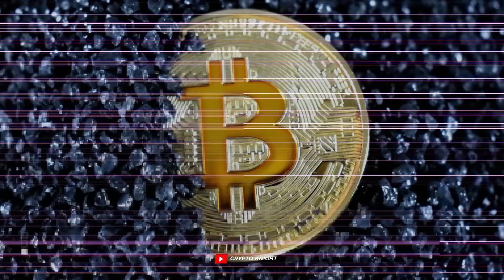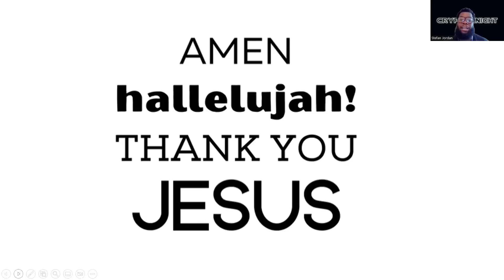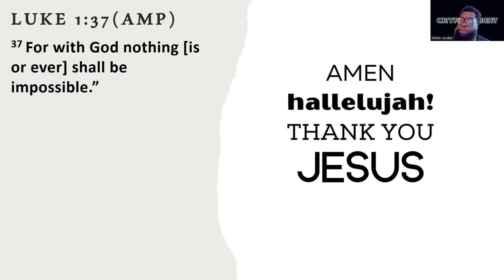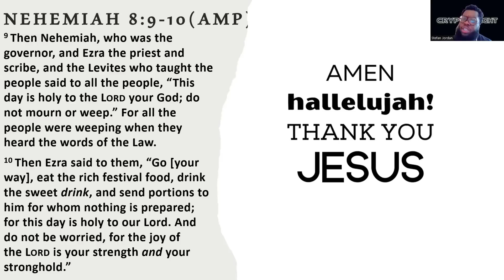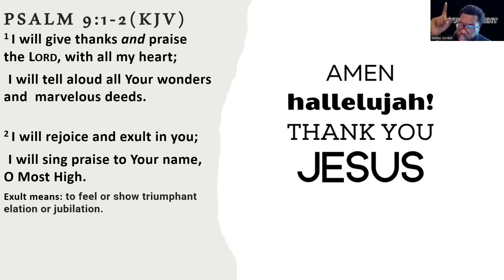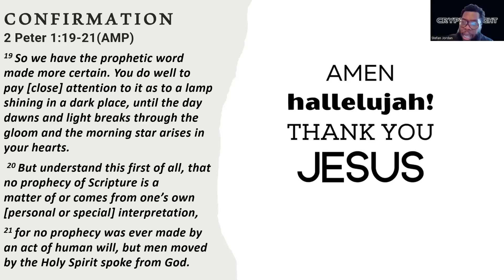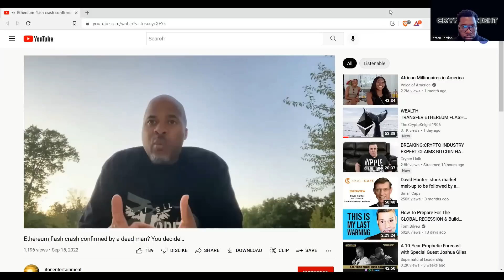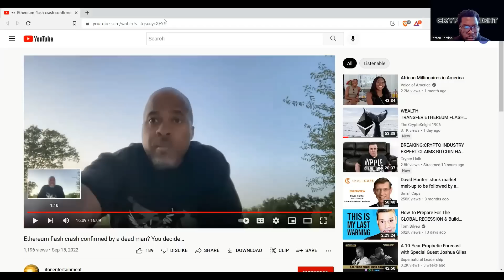WEALTH TRANSFER|UPDATE ETHEREUM FLASH CRASH PROPHECY/DREAM(CONFIRMATION)|PROPHETIC INSTRUCTIONS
WEALTH TRANSFER|(UPDATE!)ETHEREUM FLASH CRASH PROPHECY/DREAM (CONFIRMATION)|WHAT IS A COLD WALLET?|WHICH COLD WALLET YOU SHOULD GET?|LEDGER NANO S PLUS VS LEDGER NANO X|PROPHETIC INSTRUCTIONS |BITCOIN |ETHEREUM|XRP|TERRA LUNA CLASSIC|SHIBA INU|PROPHETIC INVESTMENTS|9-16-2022

ETH FLASH CRASH PROPHECY/DREAM
1.Prophet Milton Goh
2.GODZHAMMER
3.Brother Pastor Keith (CONFIRMATION DREAM)

WHAT IS BITCOIN & ETHEREUM FISHING?
It is when you set real low buy limit orders on various crypto exchanges. In Anticipation of  purchasing Bitcoin and/or Ethereum at real low prices.
WHAT IS A FLASH CRASH?
An extremely rapid decline in the price of one or more commodities or securities, typically one caused by automated trading.
ETHEREUM & BITCOIN FLASH CRASH (VIDEOS)
1. ETHEREUM FLASHCRASH TO .10 cents ON THE GDAX EXCHANGE- 6/21/2017

PROPHETIC DREAMS ABOUT THE FLASH CRASH(VIDEOS)
1. Brother Pastor Keith-Ethereum flash crash confirmed by a dead man? You decide…(CONFIRMATION VIDEO)(ETHEREUM FLASH CRASH)
SHIBA INU WEALTH TRANSFER VIDEO

THE WEALTH TRANSFER IS HAPPENING NOW BE OBEDIENT AND BE READY FOR THE TRANSFER

and Click Sign Up